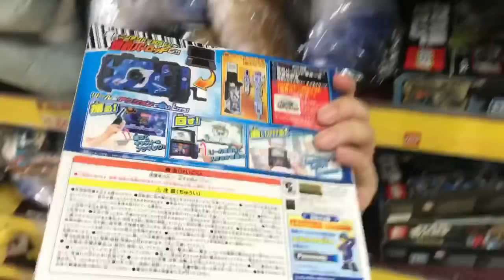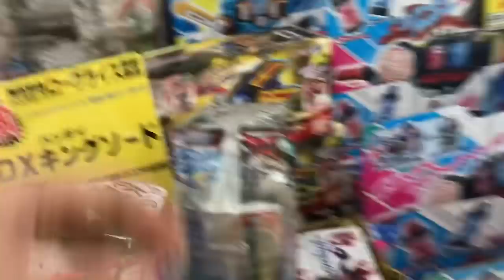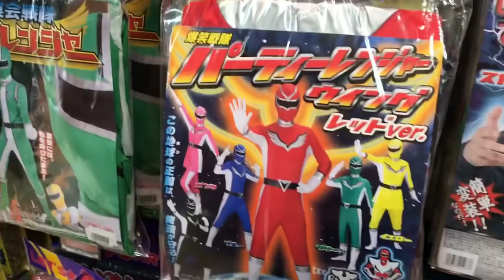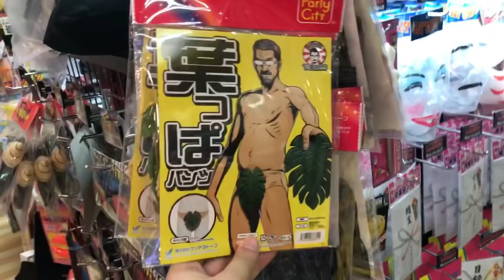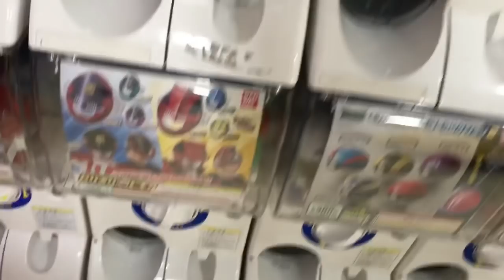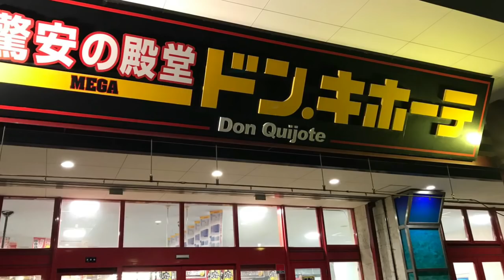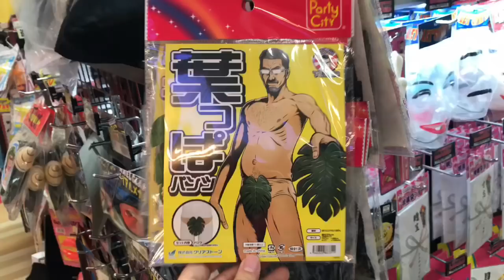Kenson 去沖繩之好多奇怪嘢賣既「驚安の殿堂」遊記 MEGAドン･キホーテ宜野湾店 DONKI Don Quijote @ Okinawa JAPAN family trip 2018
Mega Don Quijote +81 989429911 ( Ginowan )